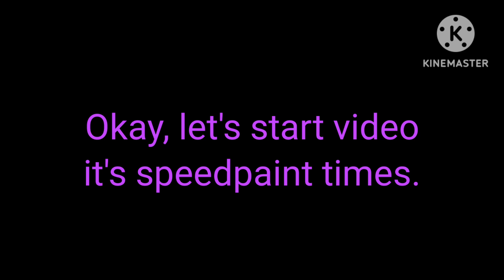New years Special 2023 (Speedpaint time)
Happy New year for 2024, Guys!😉😁🎊🎉🎇🎆